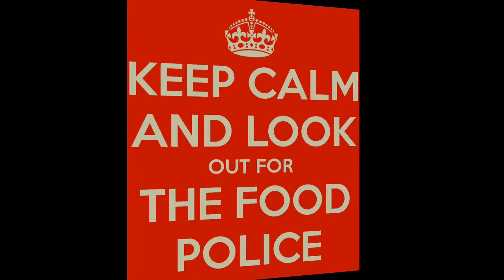VR Why I started making YouTube Videos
This VR got started by Ammohead73.   I've noticed that Juanelo and a few others have have done VR's to that video.